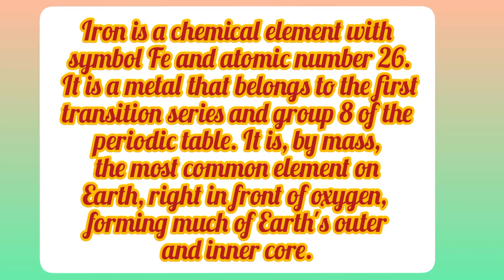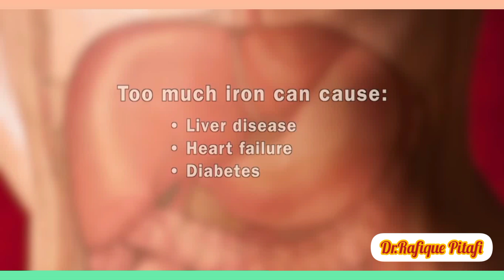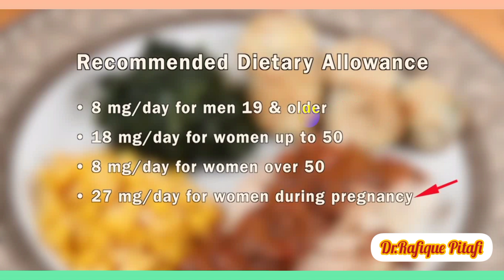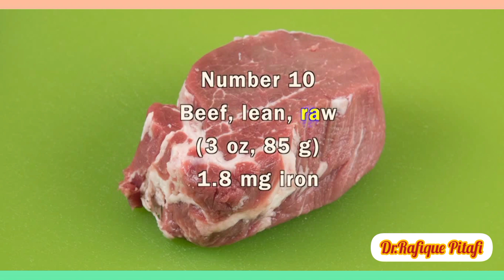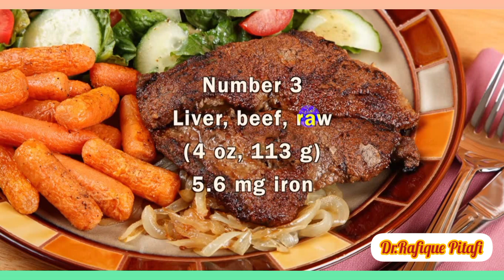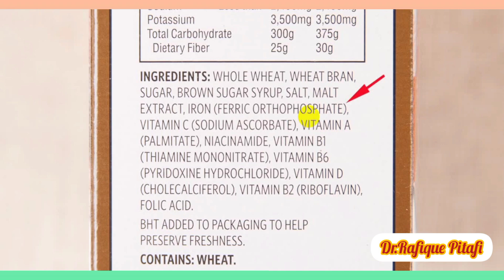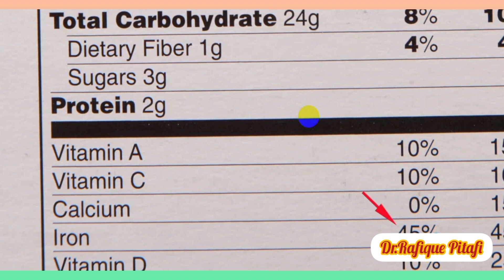16 high Iron diets|| Important Iron foods|| Sources of Iron|| Biology|| Dr.Rafique Pitafi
Dr Rafique Pitafi, diet, importance of iron, iron atomic number, requirement of iron.